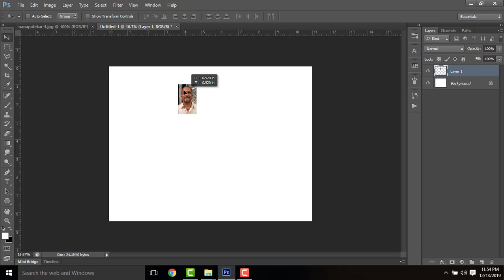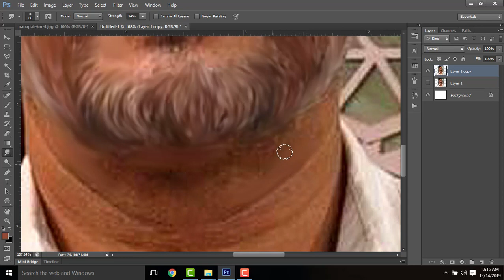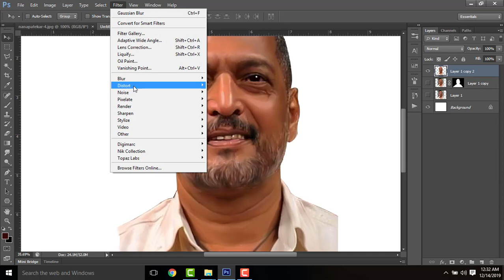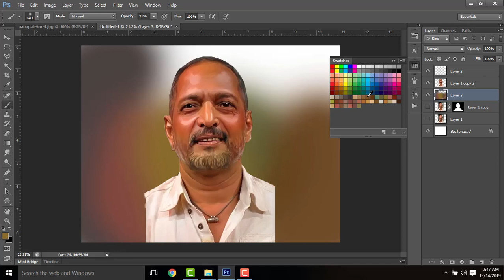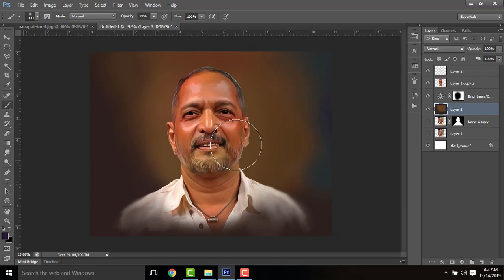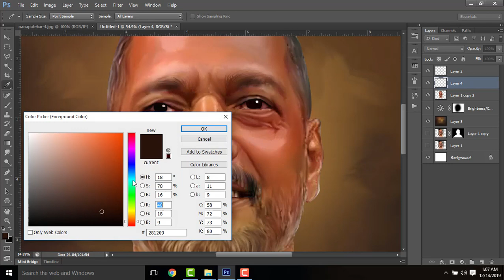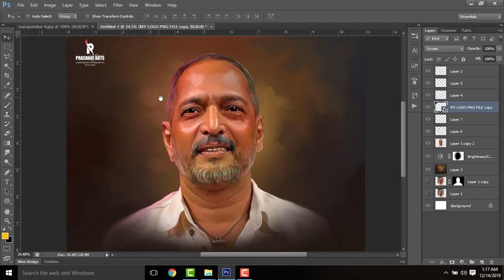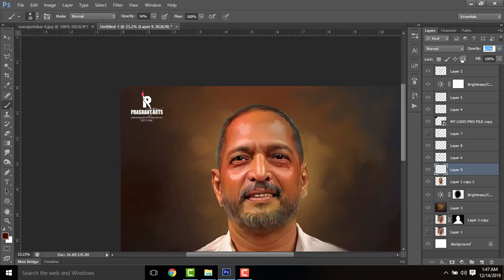Nana patekar Advance Photo to digital painting tutorial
hi friends

1. Digital painting course in Hindi
2. Pre Wedding Couple Course 0.2 In Hindi
3. Elephant Ride Course 0.1 In Hindi

brush download link

thanks